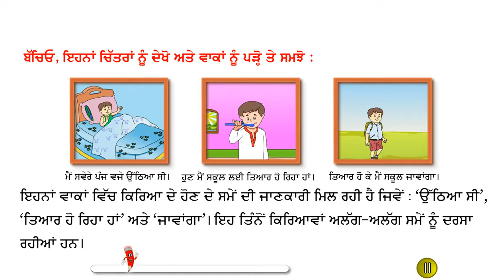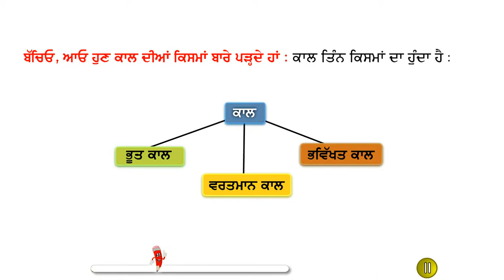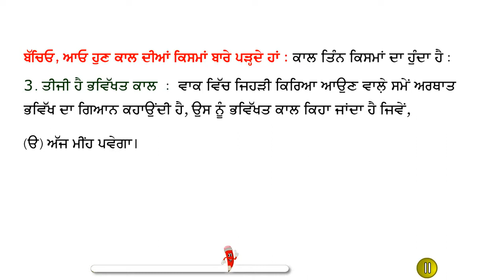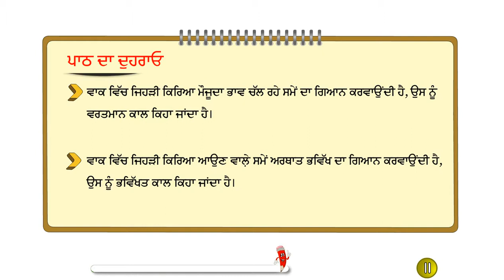Gyan Rishma Grammar 7 Chapter 13 Kaal